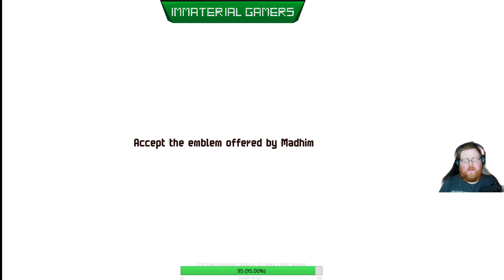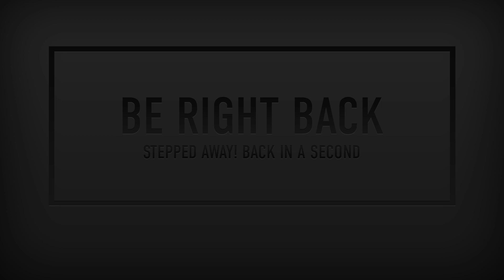Role Playing Notimagames || Chained Echoes ep3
Stream originally broadcast on Dec 23 2022